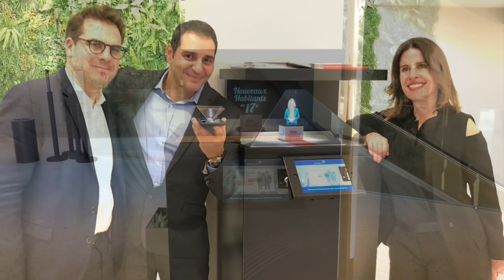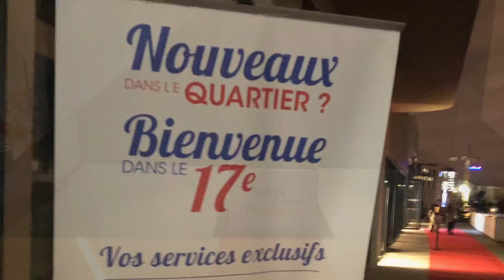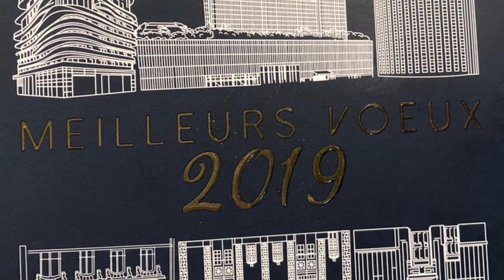Création d'hologrammes pour la soirée des nouveaux habitants du 17e de Paris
Découvrez les hologrammes des élus de la Mairie du 17e : M. Geoffroy Boulard le maire et son adjointe Valérie Nahmias.